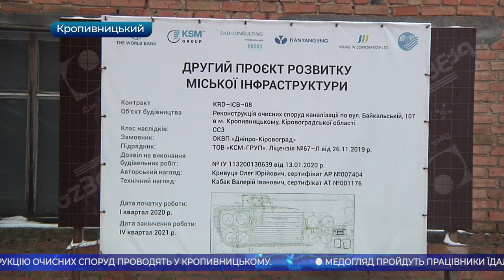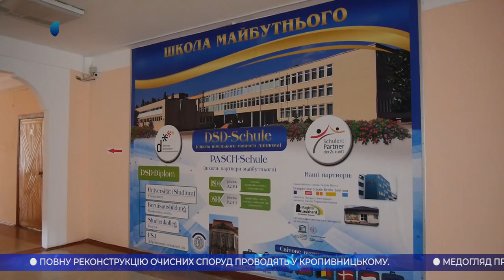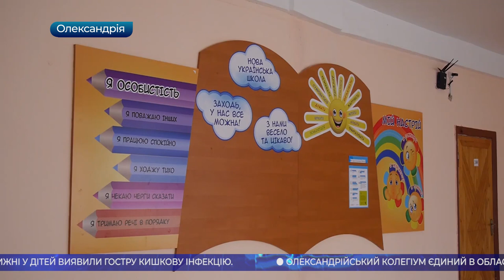Головні новини Кіровоградщини | 2 лютого 2021 року | телеканал Вітер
- у помічнянській школі після капітального ремонту протікає дах;
- у привласненні 44 тисяч гривень підозрюють підприємця на Світловодщині;
- повну реконструкцію очисних споруд проводять у Кропивницькому;
- молодші класи школи в якій отруїлися діти у Кропивницькому перевели на дистанційне навчання;
- олександрійському колегіуму - 29 років;
- нагородили переможців обласної літературної премії імені Маланюка у Кропивницькому;